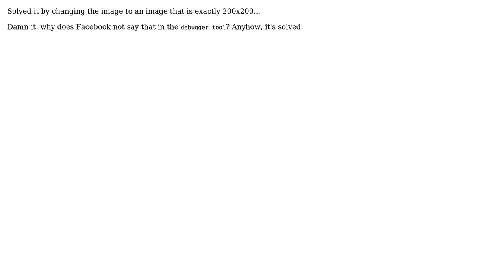Why is my og:image not working?